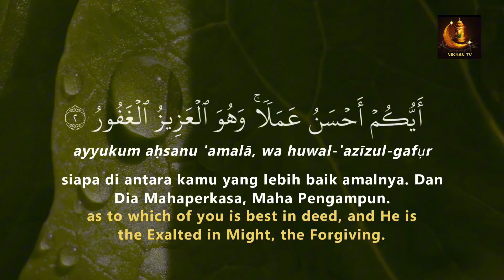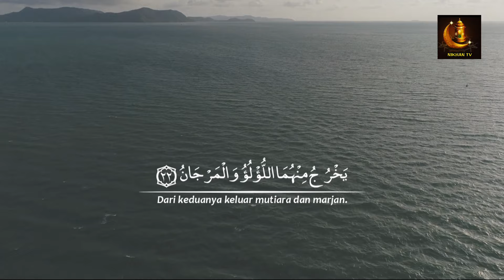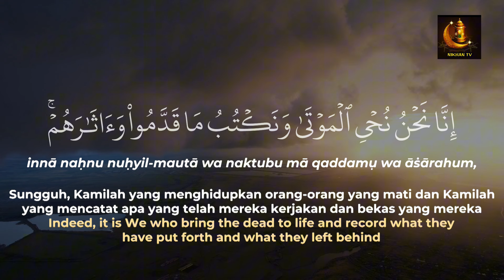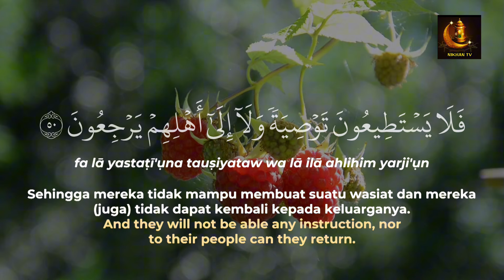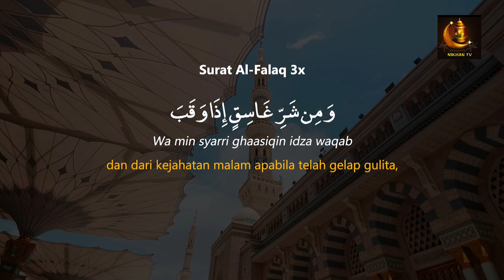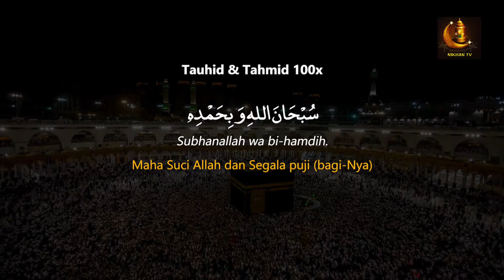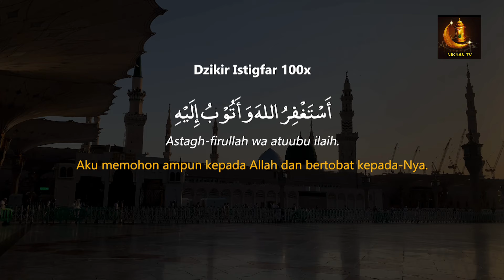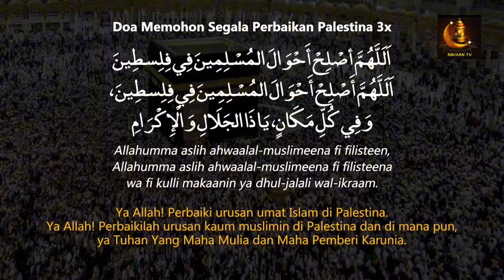Sempatkan Baca 1x Sebelum Tidur | Doa Pembuka Rezeki Dari Segala Penjuru, Doa Pelunas Hutang